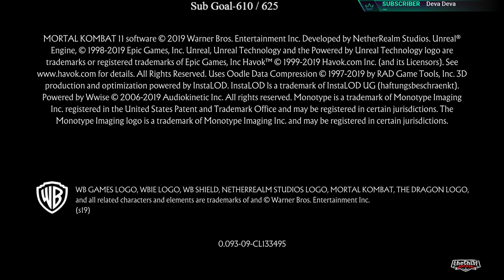Mortal Kombat 11 story walkthrough -1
My Social
Add me up and play with me
Steam:       theChi3f-YT
PSN:           Chi33fAK
Xbox Live:  Chi3fAK
→ The following are not allowed:

• Self-Promotion
• Bullying/Racism
• Swearing

Gaming setup:
Processor: Intel(R) Core(TM) i7-8700K CPU 3.70GHz
MOBO: Msi Godlike gaming Z370 intel chipset.
Cooler: ThermalTake Floe ring 360 premium edition. + 4 RGB TT fans
Ram: 32gb G.Skill Trident Z RGB Series 3200mhz.
GPU: Zotac GeForce GTX 1080Ti 11Gb amp extreme edition.
Case: Corsair full tower graphite series 780T.
PSU: Cooler master V1000
Peripherals 1. Razer BlackWidow Chroma V2 keyboard
                            2. Razer DeathAdder Elite mouse
                            3. Razer Firefly game mat
Headset: MSI DS-502 gaming headset
Microphone: Presonus AudioBox 96 Studio
Webcam: C922x pro logitech (face not revealed)
Monitor: Dual monitor
                            1. 2k 27inch moniter acer predator IPS
                            2. Full HD BenQ 27inch
                            3. VU 55inch 4K premium UHD(for consoles)
Capture card: Elagato 4k60 PRO
Consoles: Xbox one X and PS4 pro
                  Mortal Kombat 11 is a fighting video game developed by NetherRealm Studios and published by Warner Bros. Interactive Entertainment. Running on the Unreal Engine 3 it is the eleventh main installment in the Mortal Kombat series and a sequel to 2015's Mortal Kombat X. Announced at The Game Awards 2018, the game was released in North America and Europe on April 23, 2019 for Microsoft Windows, Nintendo Switch, PlayStation 4, and Xbox One. In late January 2019 it was reported that the Switch version was delayed in Europe, and is now scheduled for a May 10, 2019 release.
              Following Shinnok's defeat at the hands of Cassie Cage in Mortal Kombat X, a now-corrupted Raiden plans to protect Earthrealm by destroying all its enemies any way he can. Raiden decapitates Shinnok, which triggers Kronika, Shinnok's mother and keeper of time, to rewrite history in order to stop Raiden's interference. A Special Forces strike team led by Sonya Blade, Cassie, and Jacqui Briggs assaults the main cathedral in the Netherrealm, with Raiden providing a diversion to aid them. The team succeeds in destroying the base at the cost of Sonya's life. Kronika creates an alliance with Liu Kang and Kitana before causing temporal anomalies.

Coins System:
1. Receive loyalty or award point/coins for being with Chi3f, which can be used later for giveaways.
Paise - !paise.
2. Top 3, with highest watch time gets to be Moderator.
3. Top 1 with highest paise gets to be moderator.